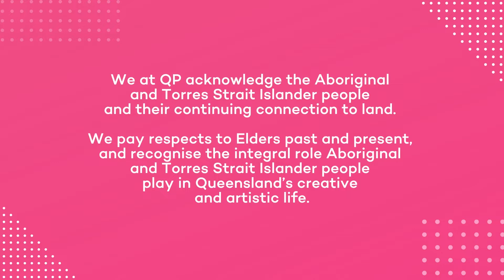David Stavanger reads from ‘The Special’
2022 marks the 20th anniversary of the Arts Queensland Thomas Shapcott Poetry Prize! We’re celebrating this milestone with readings from past winners.

Today we’re showcasing David Stavanger with a reading from his 2013 Shapcott winning collection ‘The Special’ (University of Queensland Press).

Named in honour of the distinguished Queensland poet, the Arts Queensland Thomas Shapcott Poetry Prize for an unpublished manuscript has been discovering and celebrating emerging Queensland poets for the last 20 years.